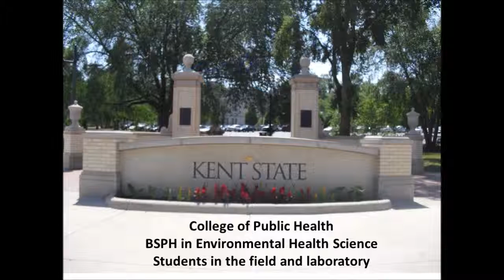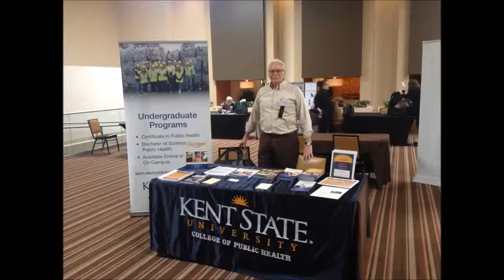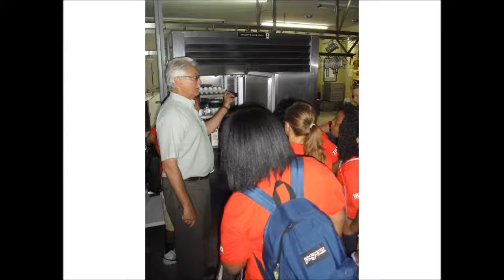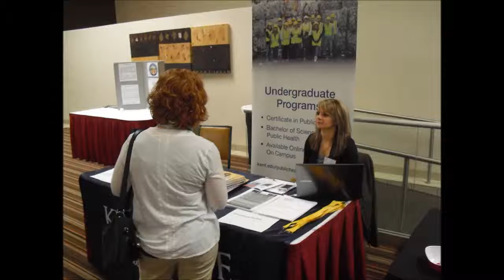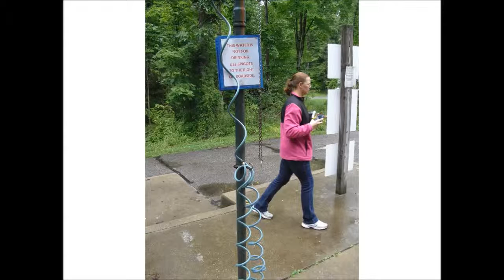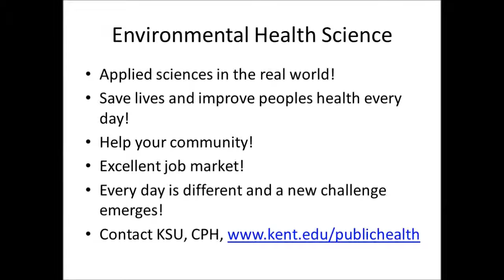Dr Hart EHS Presentation for iSpring